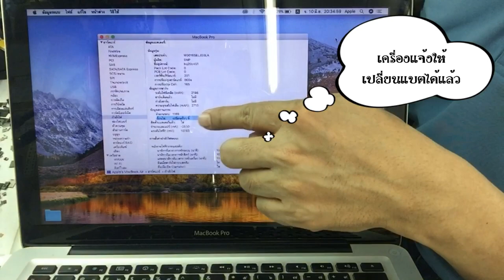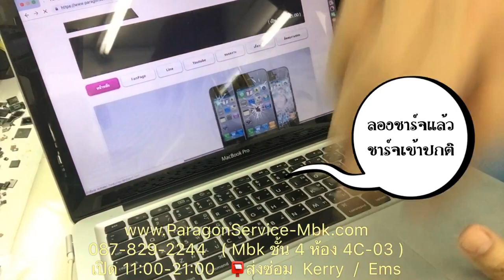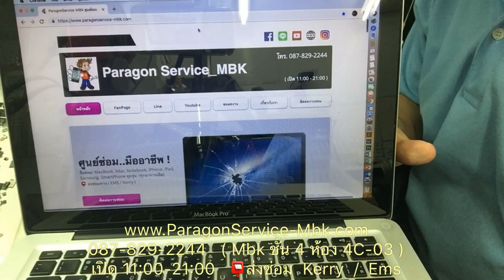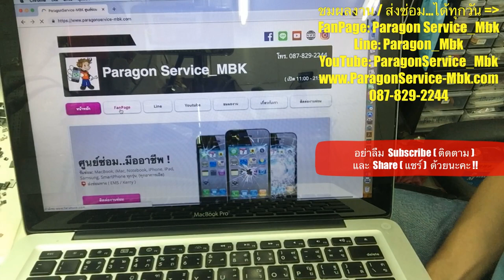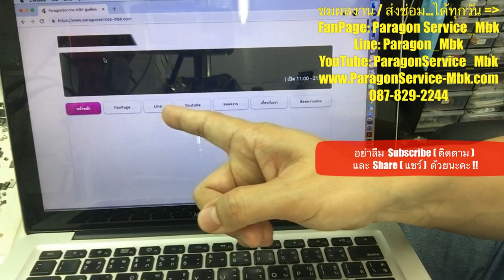MacBook Pro 2010 แบตหมดไว เปลี่ยนแบต Battery Deteriorate ( /087-829-2244)